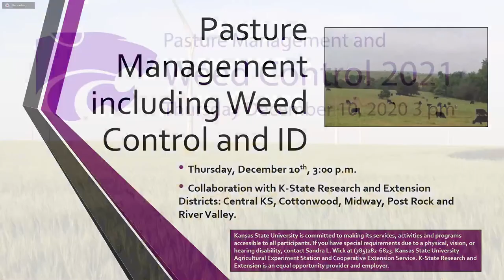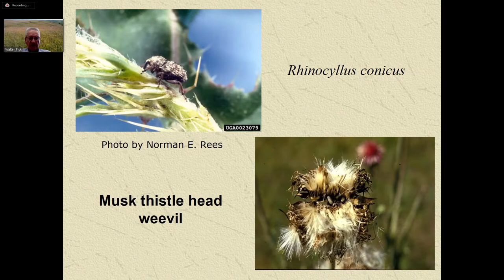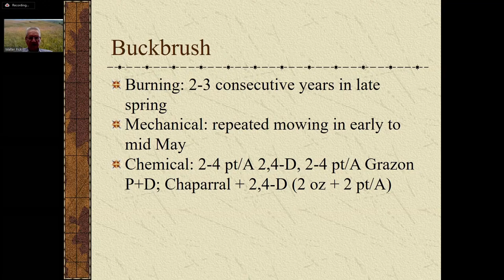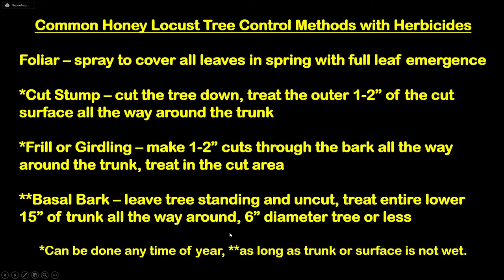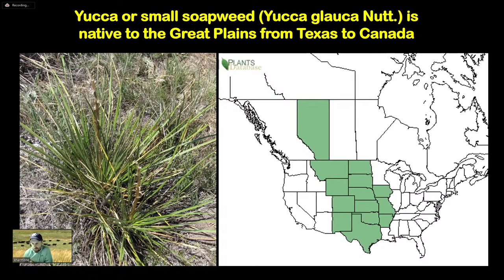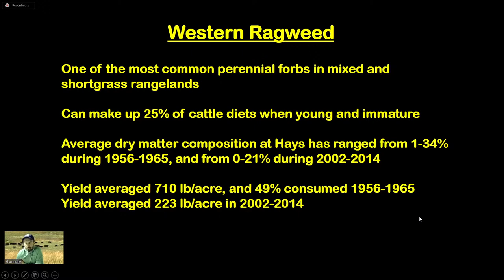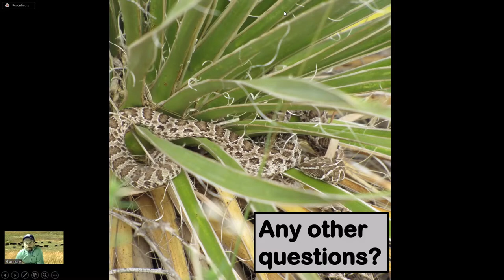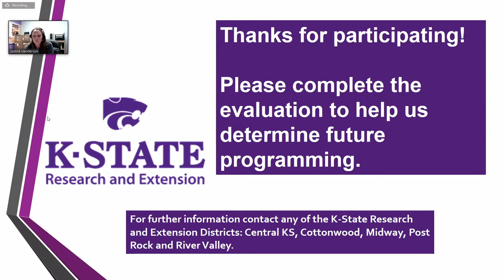Pasture Management & Weed Control 2021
Walt Fick and Keith Harmoney present pasture weed control options for Kansas in 2021.
Please fill out the survey and tell us what you think!

Your feedback is very important to us.